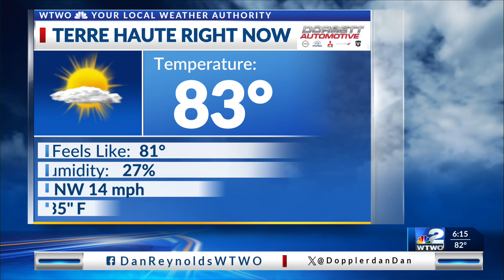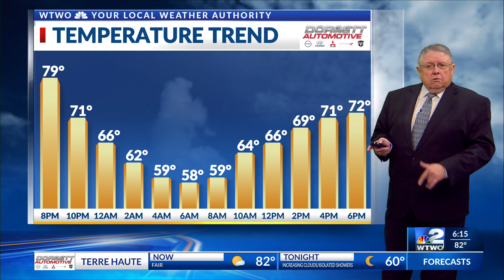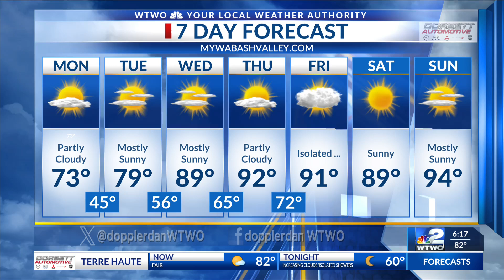WTWO News Weekend Edition